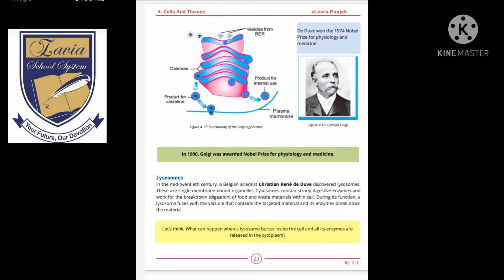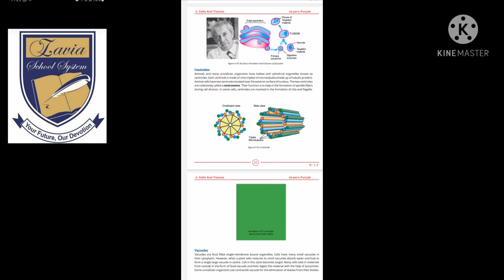lecture 3 Ch#04 Lysosome ,centrialol,vacuul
Ch#04 Lysosome ,centrialol,vacuul